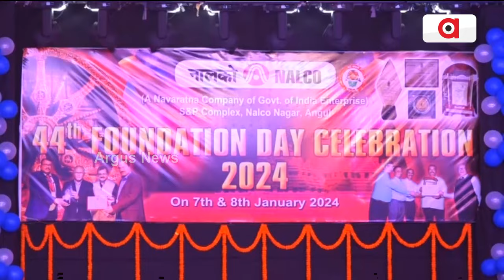44th Nalco Foundation Day Celebrated At Angul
44th Nalco Foundation Day Celebrated At Angul.